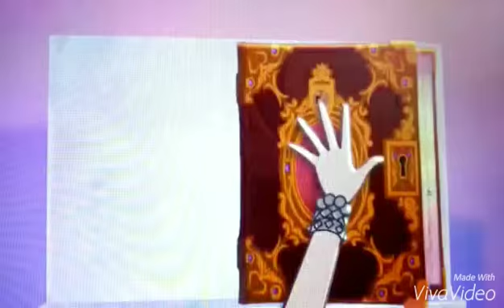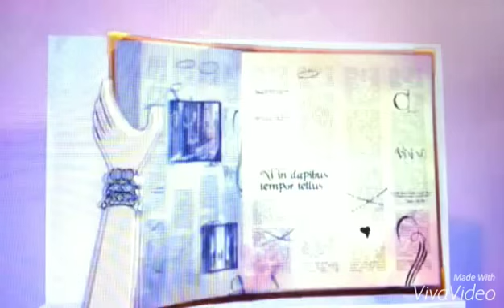Everybody wants to rule the world